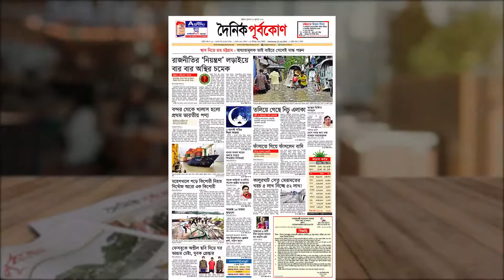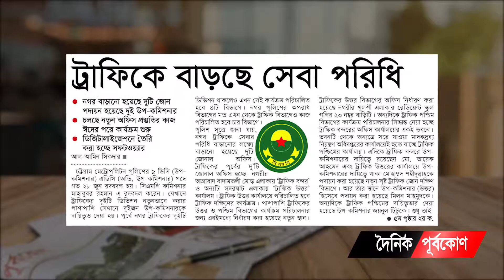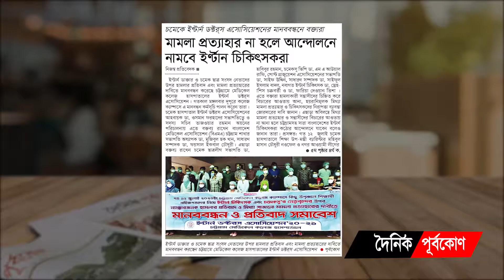আজকের পত্রিকা - দৈনিক পূর্বকোণ | Bangla Latest News Purbokone